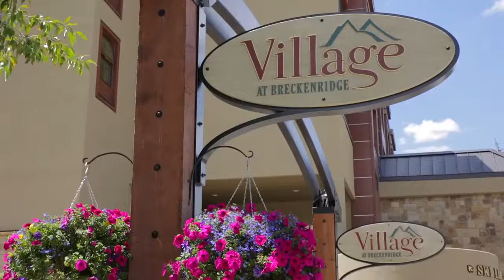V real estate demo reel